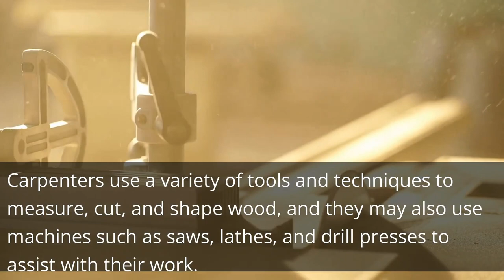Should I learn Woodworking/Carpentry?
Are you considering taking up woodworking as a hobby or career? In this video, we'll explore some of the top reasons why learning woodworking is a great choice. From its relaxing and therapeutic effects to its potential as a lucrative career, woodworking has a lot to offer. Plus, with the demand for skilled woodworkers expected to grow in the coming years, now is the perfect time to start learning this timeless craft. So if you enjoy working with your hands and have an interest in creating things, woodworking may be the perfect fit for you. Watch the video to learn more about the benefits of learning woodworking and why it's a skill worth considering.

do your furniture woodworking, millwork, and joinery shop drawing by autocad